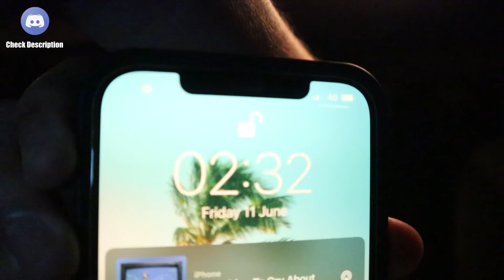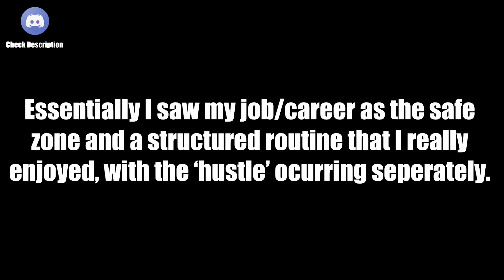LET'S CHAT ABOUT LIFE AT 3AM IN MY CAR | *Uni, gap year, summer plans *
Yep it's time! Time to just get it all out and chat about life at 3am in my car. What are my plans for uni? Am I taking a gap year? What do I want to do when I'm older? How am I feeling about life? What am I doing this summer? Am I enjoying all the free time? Lets find out...

Timestamps:
0:00 - Let's chat

Book Recommendations 📚🧠 (keep scrolling to read for free):
7 Habits Of Highly Effective Teens

3 Months free amazon music